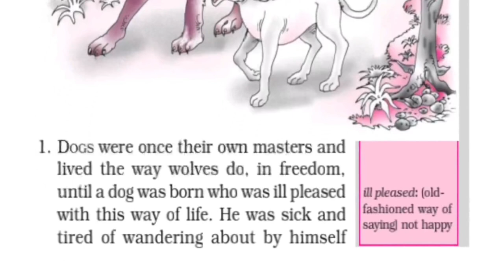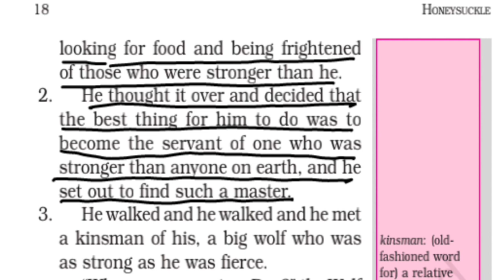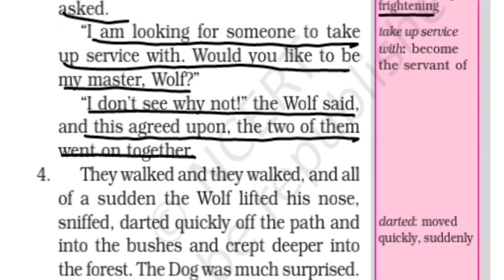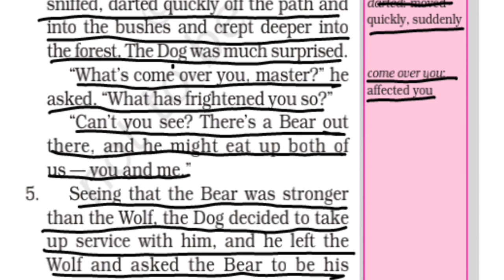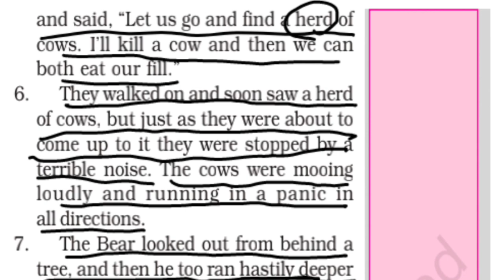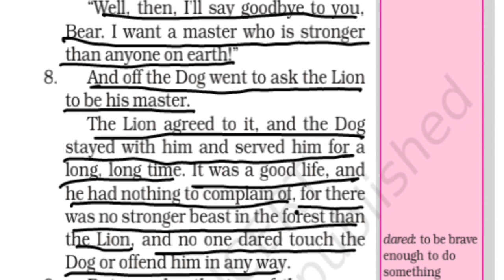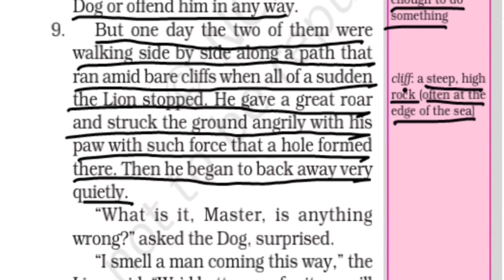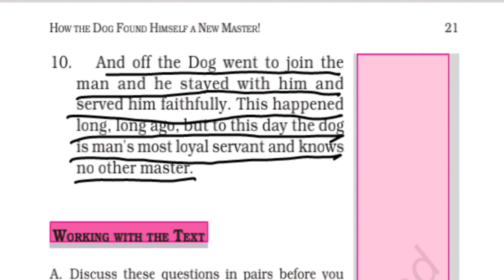How The Dog Found Himself A New Master | class 6 english chapter 2 |Vedh Academy| Hindi explanation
Tired of wandering and fearing other animals, one dog set out to find the strongest creature on Earth to serve. He first tried serving a wolf, then a bear, learning that humans were the ultimate strongest. He eventually found and became loyal to a human, finding his true master.